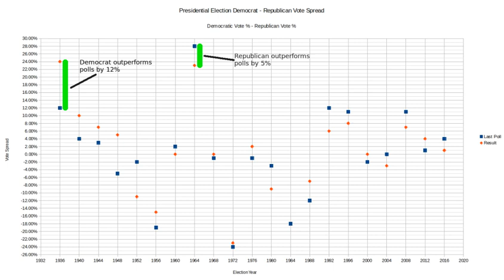Historical polling for U.S. Presidential elections | Wikipedia audio article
This is an audio version of the Wikipedia Article:
Historical polling for U.S. Presidential elections

00:00:45 1 United States presidential election, 1936
00:02:01 2 United States presidential election, 1940
00:02:39 3 United States presidential election, 1944
00:03:12 4 United States presidential election, 1948
00:03:56 5 United States presidential election, 1952
00:04:23 6 United States presidential election, 1956
00:04:48 7 United States presidential election, 1960
00:05:22 8 United States presidential election, 1964
00:05:55 9 United States presidential election, 1968
00:06:37 10 United States presidential election, 1972
00:07:17 11 United States presidential election, 1976
00:07:58 12 United States presidential election, 1980
00:08:58 13 United States presidential election, 1984
00:09:21 14 United States presidential election, 1988
00:09:56 15 United States presidential election, 1992
00:10:39 16 United States presidential election, 1996
00:11:05 17 United States presidential election, 2000
00:12:03 18 United States presidential election, 2004
00:12:48 19 United States presidential election, 2008
00:13:39 20 United States presidential election, 2012
00:15:14 21 United States presidential election, 2016
00:16:17 22 See also

- Socrates

SUMMARY
Gallup was the first polling organization to conduct accurate opinion polling for United States presidential elections. Gallup polling has often been accurate in predicting the outcome of presidential elections and the margin of victory for the election winner. However, there were some close elections that it missed, such as 1948, 1976, 2004 and 2016, the popular vote in 2000 and the likely voter numbers in 2012. The month section in the tables represents the month that the opinion poll was conducted in. D stands for the Democratic Party while R stands for the Republican Party. There were also some third parties included in some of these polls, such as the Dixiecrats and the Reform Party.